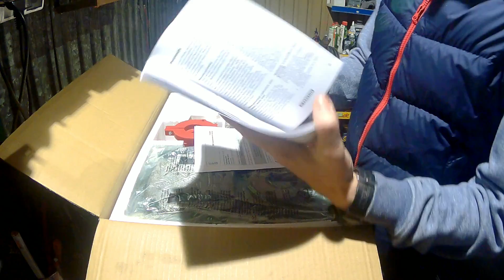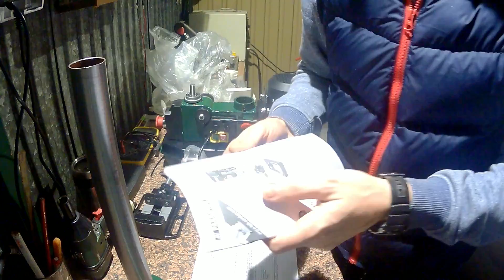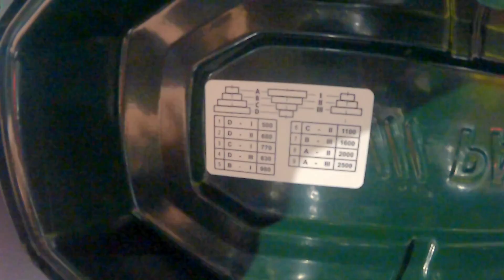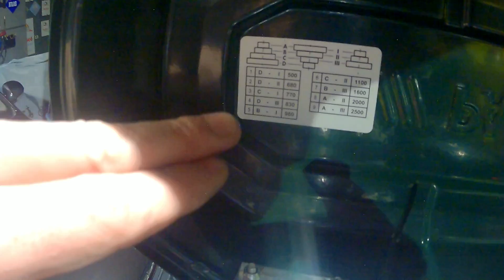Wiertarka stołowa PARKSIDE PTBM 500 D4 / 2018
Rozruch oraz prezentacja wiertarki stołowej z Lidla za 299pln (zakup 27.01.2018).